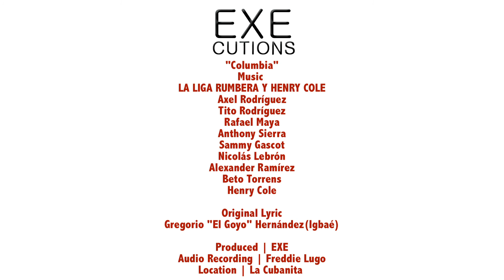LA LIGA RUMBERA Y HENRY COLE | "Columbia" | EXEcutions